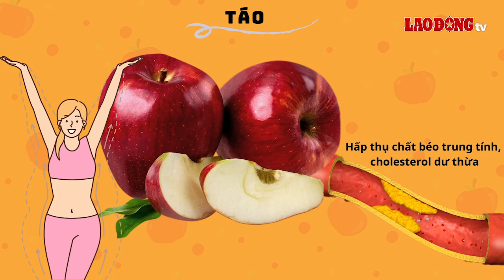Thực phẩm quen thuộc giảm cholesterol dư thừa, mỡ nội tạng | Báo Lao Động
BÁO LAO ĐỘNG | Để giảm cholesterol dư thừa, mỡ nội tạng hiệu quả, chúng ta nên bổ sung một số thực phẩm vào chế độ ăn uống.

* Đường dây nóng: 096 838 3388